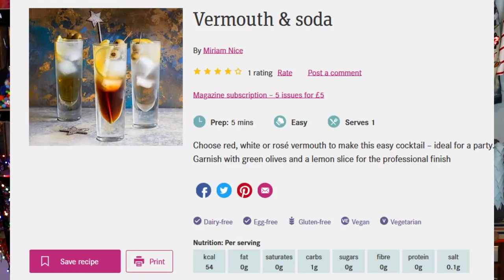DIY Alcoholic & Non Alcoholic Christmas Drinks | Christmas Peppermint Hot Chocolate & More!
In today's video I'm making some DIY alcoholic and non-alcoholic Christmas drinks, including an amazing Christmas peppermint hot chocolate! Now although these DIY alcoholic and non alcoholic Christmas drinks are marketed towards Christmas time, you can easily make these drinks all year round for whatever you're celebrating! I think the Christmas peppermint hot chocolate was so tasty, and definitely can be enjoyed all winter long! But what were your thoughts on these DIY alcoholic and non alcoholic Christmas drink? And will you be making any of them this Christmas time? You can also of course enjoy an "Ant's slap in the face" which has enough tequila in to really take you out this Christmas! You could also substitute the peppermint from the Christmas peppermint hot chocolate and make another amazingly flavored, albeit calorific, hot chocolate Christmas drink!